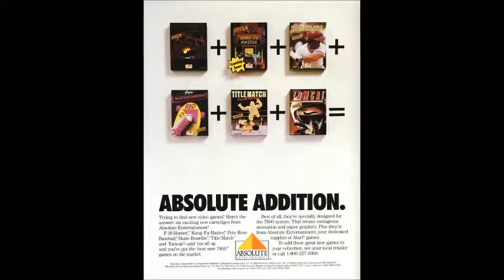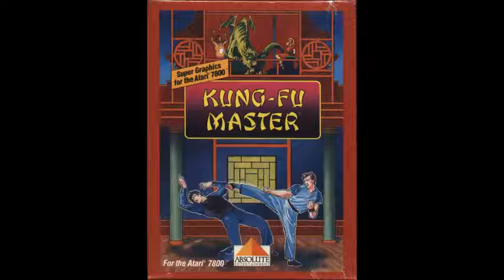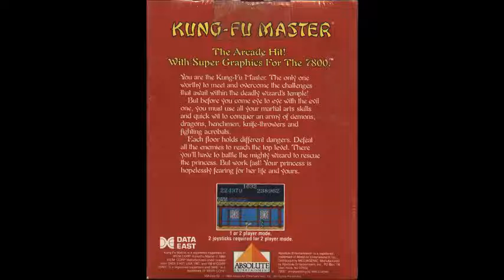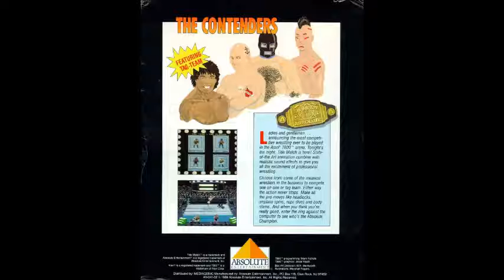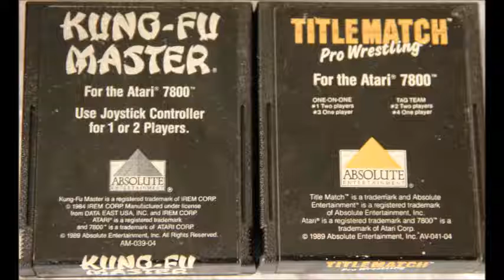The Atari 7800 Game By Game Podcast: Episode 6 – Kung Fu Master & Title Match Pro Wrestling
You can also download this episode as well as others from iTunes!
We are now on Stitcher too!

Today’s episode of The Atari 7800 Game By Game Podcast will cover Kung Fu Master & Title Match Pro Wrestling.